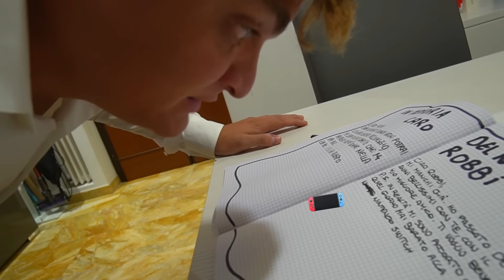ROBBI È MORTO..!?💀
Nel nuovo video di dani e robbi dani e robbi fanno scherzo a ninna e matti e facciamo finta che robbi è morto come in dani è incinta..!? robbi e dani fanno scherzo a ninna e matti e robbi fa finta di essere morto come in organizzo una festa a sorpresa con i nostri amici ninna e matti per il compleanno di dani! ninna e matti vanno a casa di dani e robbi e fanno finta che robbi è morto come in la coinquilina di cap e kazu è svenuta al parco giochi! *andiamo in ospedale aiuto!*. matti ruba il cellualre di robbi e scopre che dani e robbi stanno facendo scherzo robbi è morto come in dani è stata rapita e chiedo aiuto ai nostri amici ninna e matti per ritrovarla!! robbi fa scherzo a ninna e matti e matti sviene dalla paura come in robbi si è tatuato il nome della coinquilina di cap e kazu! dani è furiosa e ci stavamo lasciando.